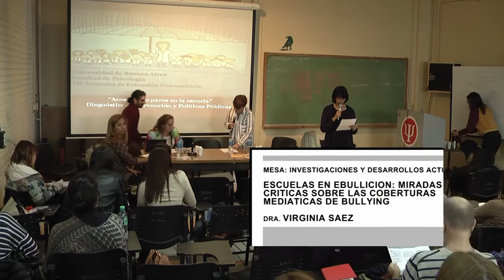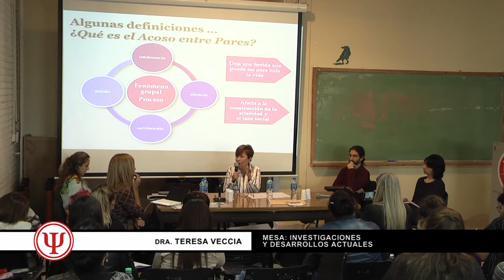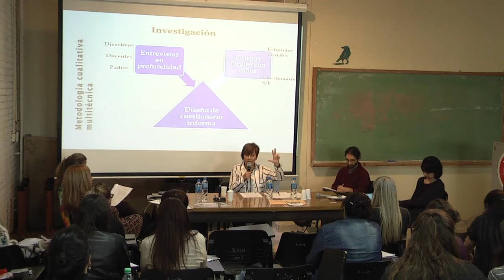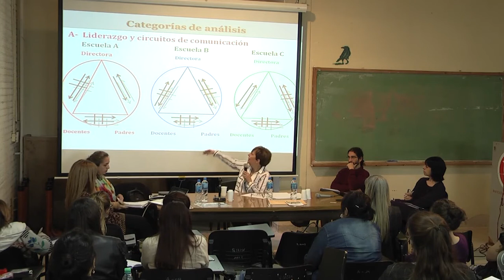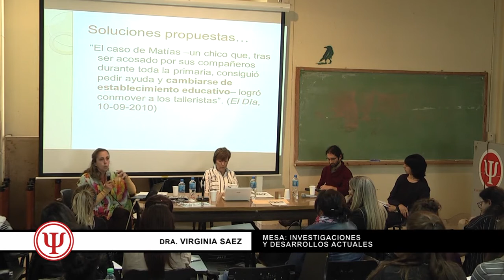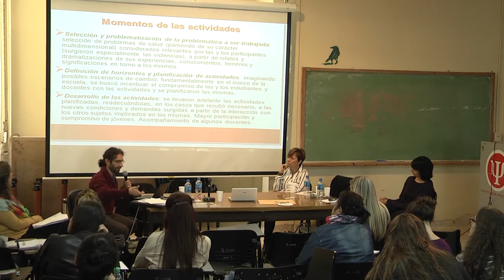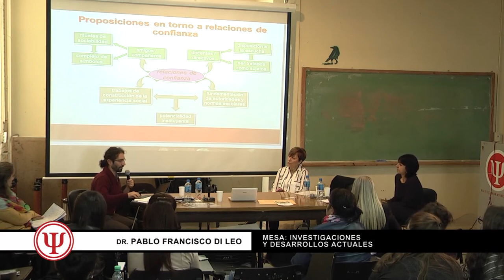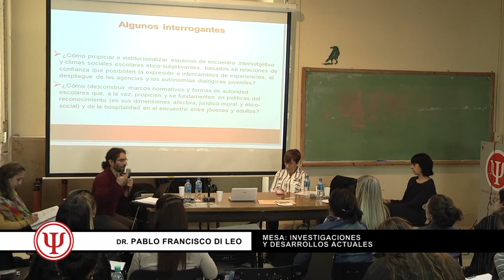Acoso entre pares en la Escuela: Mesa: Investigaciones y Desarrollos actuales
II Jornada de la Cátedra II
"Torías y Técnicas de Exploración y Diagnóstico Psicológico"
Módulo II

Acoso entre pares en la Escuela

Diagnóstico - Intervención y Políticas Públicas

Coordinadora General: Prof. Dra. Teresa A. Veccia

Mesa: Investigaciones y Desarrollos actuales
Coordinadora: Lic. Fabiana Sgromo

14 de abril de 2018